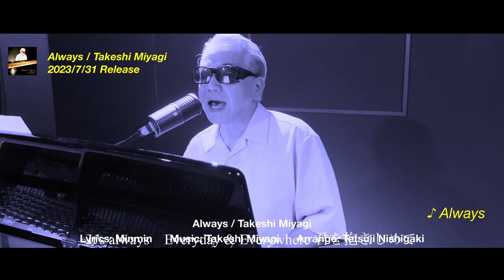Takeshi Miyagi Always Trailer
Always / Takeshi Miyagi

7/31、日本のアダルトSoulを牽引するアーティスト、Takeshi Miyagiが5thシングル「Always」を全世界同時配信リリース！JP Funk Familyのギター高井城治とベース斉藤昌人がバックアップ。スペシャルゲスト、石川よしひろ氏もコーラス参加。Soulを愛する男の新作！

On July 31st, Takeshi Miyagi, the leading artist of Japanese Adult Soul, will globally release his 5th single "Always"! Supported by JP Funk Family's guitarist George Takai and bassist Masato Saito. Special guest Yoshiiro Ishikawa joins as a backing vocalist. Don't miss the new creation by this soul-loving artist! TakeshiMiyagi Always AdultSoul JapaneseSoul #

アーティスト名：Takeshi Miyagi
タイトル：Always
型番：RBFD-2332(配信)
リリース：2023/7/31(配信)
価格：Download ¥ 255(Tax in)

Lyrics: Minmin      Music: Takeshi Miyagi      Arrange: Tetsuji Nishigaki

Musicians
Produced & Arranged by Tetsuji Nishigaki
Lead Vocal Performed by Takeshi Miyagi
E.Guitar: George Takai
E.Bass: Masato Saito
Sound Design: Yutaka Hori
All Instruments & Programming: Tetsuji Nishigaki

Special Guest
Chorus: Yoshihiro Ishikawa

Staff
Produced by Tetsuji Nishigaki
Co-Produced by Yutaka Hori
Mastered, Mixed & Recorded by Yutaka Hori
Mastered, Mixed & Recorded at Rant Studio & Studio21
Art Direction & Design: Yutaka Hori & Takeshi Miyagi
Executive Producer: Tetsuji Nishigaki (Rant & Co.)